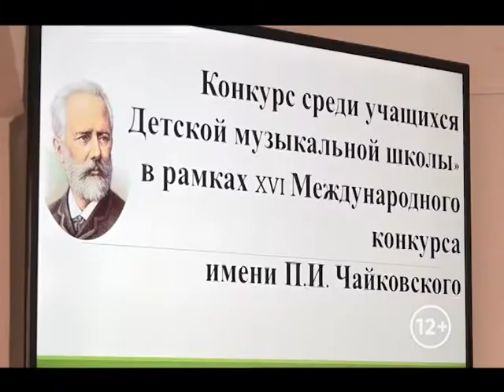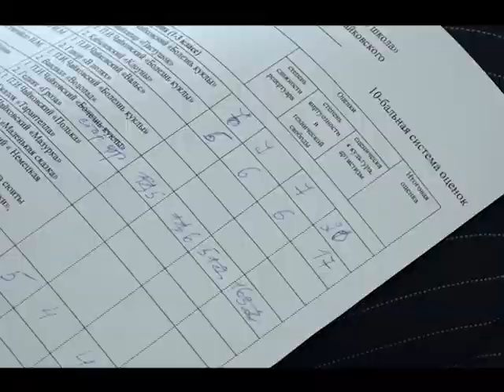Участие в международном конкурсе им.П.Чайковского впервые приняли юные музыканты из Биробиджана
Конкурс проводится с 1958 года и является отличной стартовой площадкой для молодых музыкантов. Именно благодаря ему миру стали известны многие выдающиеся музыканты. В этом году в организацию конкурса были внесены определенные изменения, что и позволило ученикам биробиджанской музыкальной школы принять в нем участие, сообщает корр. РИА Биробиджан.